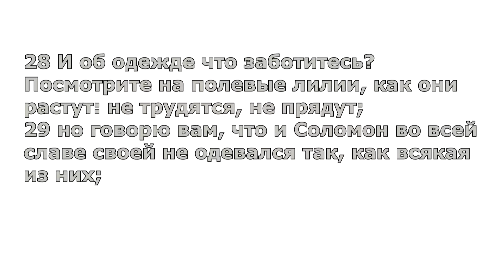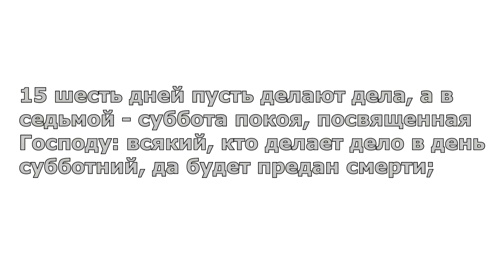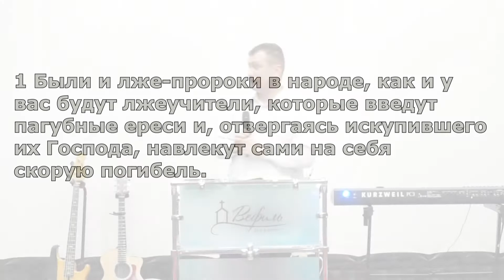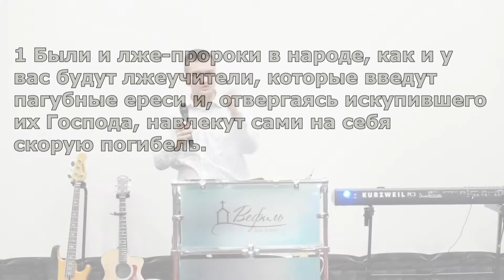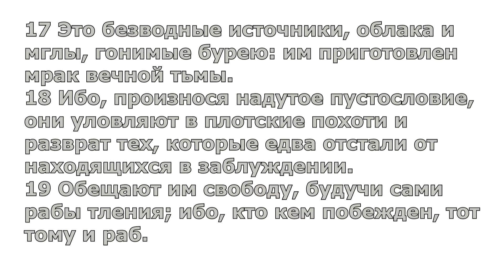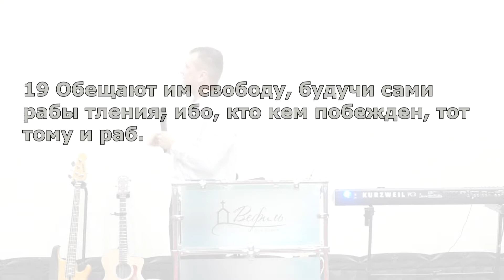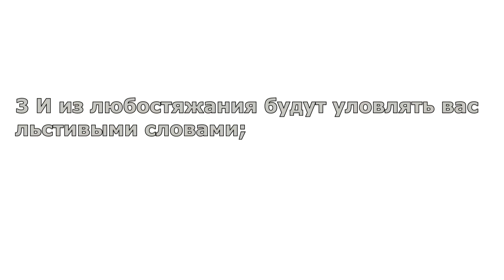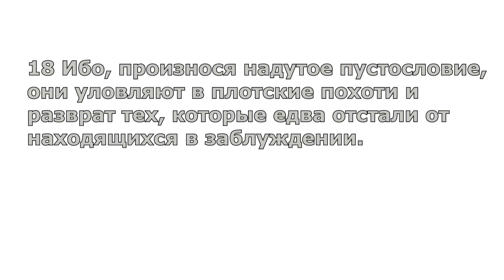Александр Савчук - Все, что не по Вере - грех! (Вефиль, 3 мая 2015)